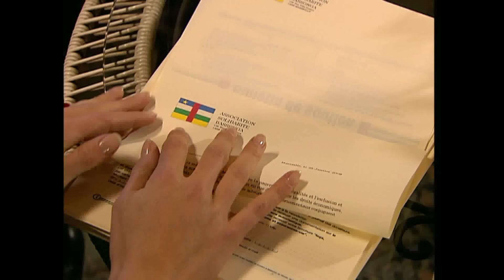PBLV - Saison 4, Épisode 881 | L'état inquiétant de Rudy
Estelle a du mal à réveiller Rudy, il a des insomnies provoquées par le stress des examens... Après son départ, Rudy avale des pilules. Vincent insiste pour que Tamara travaille avec lui à Phénicie, mais Ninon s'inquiète qu'elle côtoie Frémont d'aussi prêt, même si Vincent se veut rassurant. Pourtant Tamara lui confie qu'elle craint que Frémont ne soit trop entreprenant. Ninon et Laurence découvrent Rudy au mistral, somnolant sur ses livres. Laurence admet que les études de médecine sont crevantes. Mais Ninon remarque son air hagard et Laurence ne peut s'empêcher de trouver son état bizarre... Céline confie à Malik qu'elle ne croit pas à la conversion de Frémont, et se demande par quels moyens il en tirera profit... Ninon interroge Estelle sur l'état apathique de Rudy. Pour Estelle, la seule cause de fatigue de Rudy, est le stress des examens...

Roland vient réconforter Mirta qui le remercie chaleureusement d'être son ami. Corinne soumet l'idée à Roland d'organiser un diner avec Joël et Mirta... Mais Roland hésite. Corinne conseille à Joël de dire à Mirta que le collier est son cadeau. Touchée par les révélations de Joël, Mirta accepte un diner lorsque Roland arrive pour les inviter. Pendant le diner, Roland vole la vedette en faisant rire Mirta, évoquant leurs vieux souvenirs...

Samia se braque à la réflexion de Malik sur sa tenue pour son premier jour au commissariat. Après un briefing sur ses prochaines fonctions, Véra confie Samia à Boher, et la jeune femme cache mal sa déception...